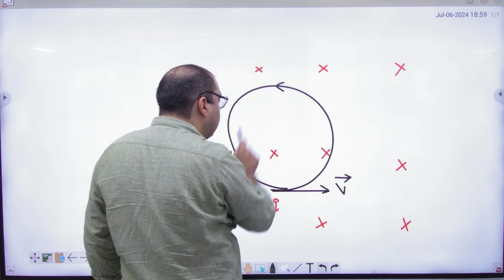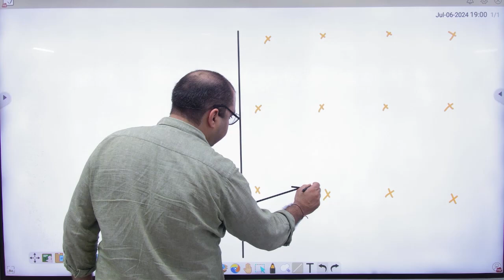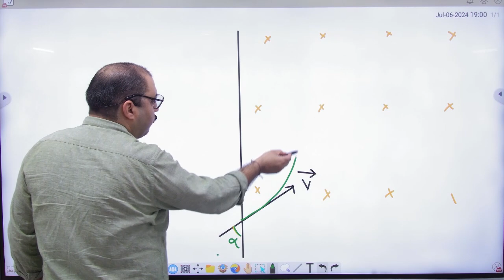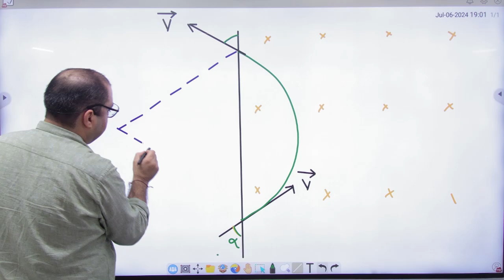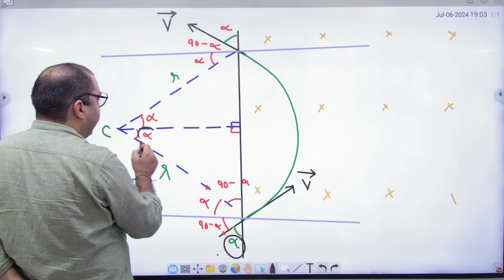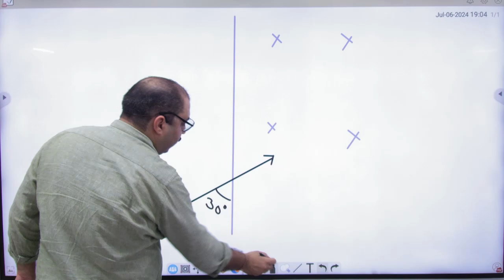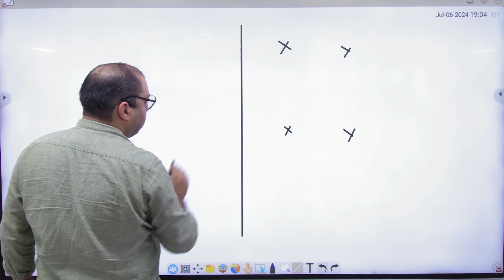9 Motion of charged particle in magnetic field